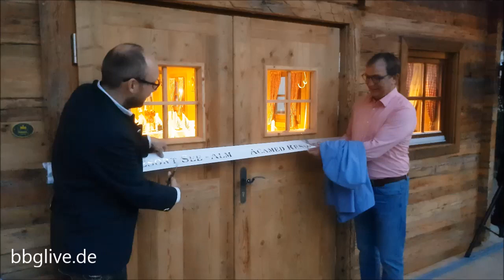SeeAlm Eröffnung mit Oktoberfest im Acamed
Am 02. Oktober eröffnete nach nur 8 Wochen von der Planung bis zur Fertigstellung das Restaurant See Alm im Acamed Resort Neugattersleben seine Türen. Anschließend wurde ein kleines Oktoberfest mit der Band "Die KäseKrainer" gefeiert. Auch die Wiesenwirte aus Wernigerode und Magdeburg ließen es sich nicht nehmen, in Neugattersleben die Eröffnung zu feiern.